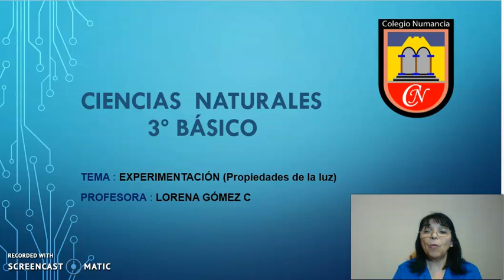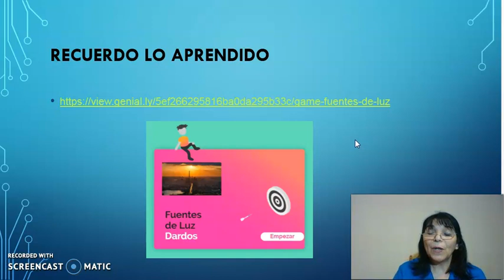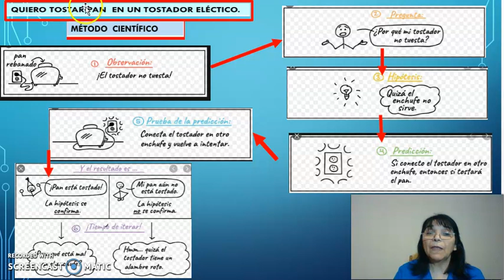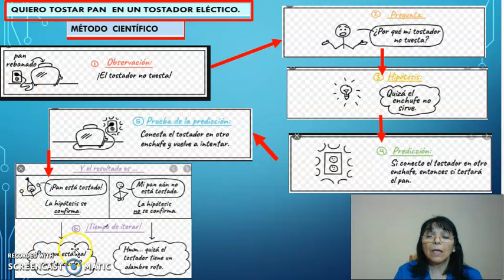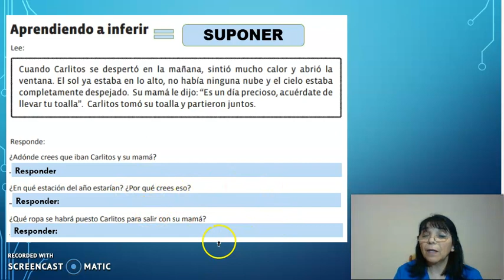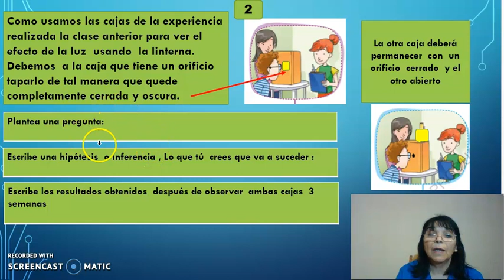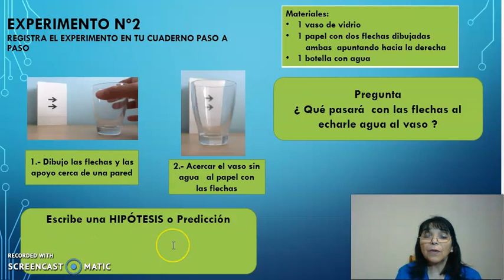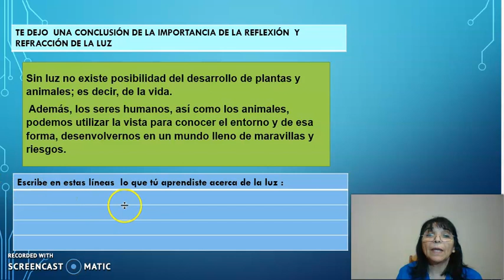Video Clase Nº4- Ciencias- 3º Básico - 30 de Junio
Experimentación  " Método Científico "